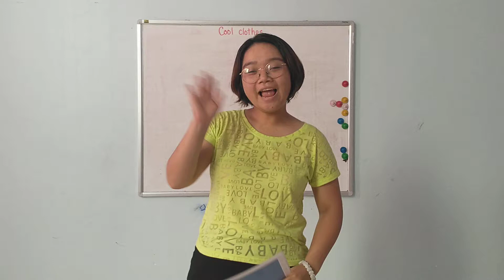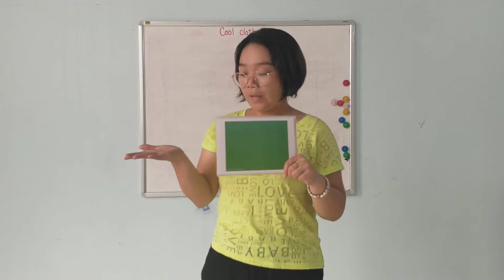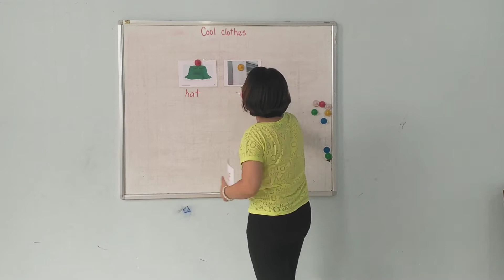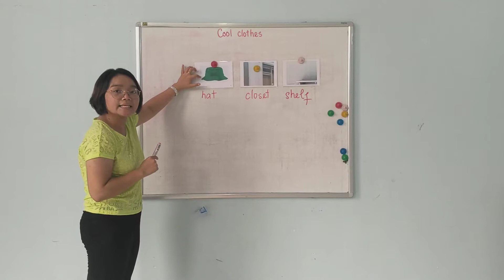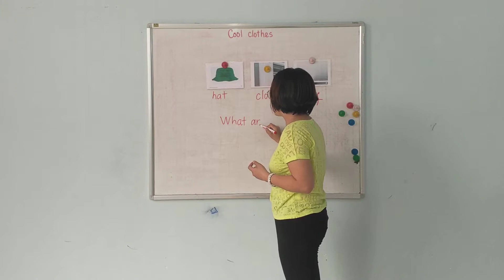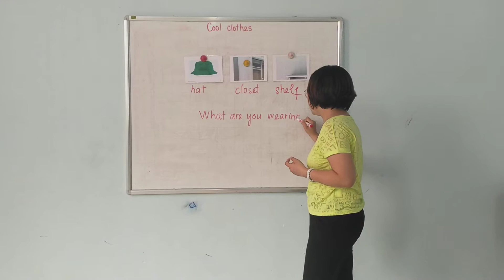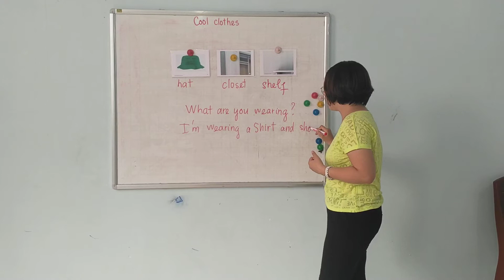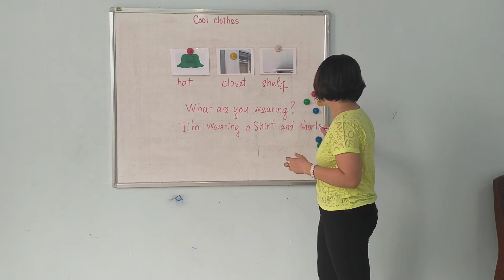Lớp Baby Shark buổi 42+43